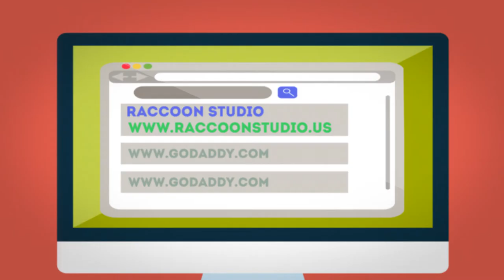need a website?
Hey here its our ad if you need our services you can go
We specialize in graphic design, illustration, web design and marketing.
Go to our website and get in touch...

thanks